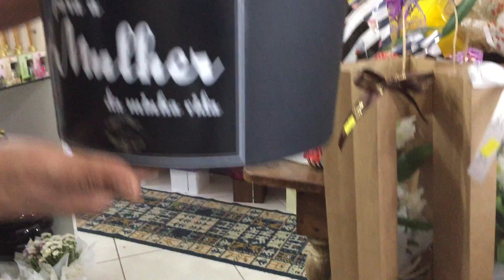O entrevistado fala - com MARIO FERREIRA.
Uma entrevista especial,  com o mais badalado da Floricultura Pérola - Luiz Cesar Vieira Vieira (Cesar).
A melhor floricultura de Curitiba!